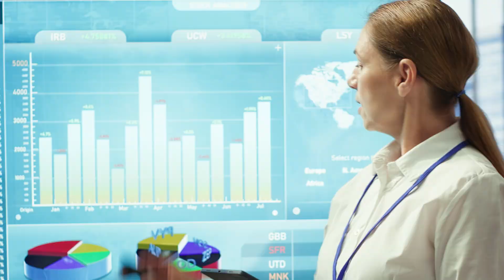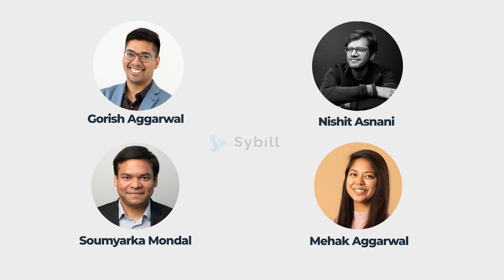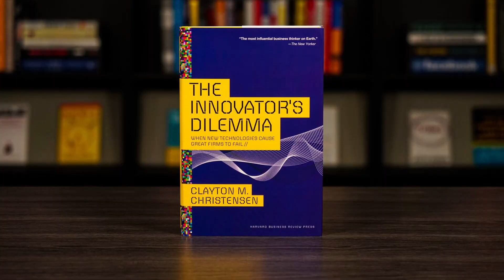From Vision to Reality: What it Takes to Build Successful AI Software (Feat. Nishit Asnani)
Joining us in this week’s episode, Nishit Asnani, the Co-Founder of Sybill, a Generative AI tool that takes sales calls to the next level, sits down to talk about what it takes to build AI software and where it’s all headed. As one of the inspiring leaders behind the innovative business, Nishit brings a wealth of knowledge and experience to the conversation.

During the interview, they discuss what a sales intelligence tool is, the areas where AI can be most beneficial, how AI has the ability to revolutionize day-to-day operations, the challenges of building an AI product, and more.

Episode Trailer (00:00)
Intro (01:34)
What is Sybill? (02:18)
Using AI to Improve Sales (03:37)
Founding the Company with Roommates (05:45)
How to Use AI Practically (06:25)
What Goes Into Building AI Software (08:39)
Be Good at Using AI First (10:53)
Implementing AI in Different Verticals (12:44)
The Issue of Getting Customers (16:46)
Leveraging AI for Day to Day Work (18:18)
Going Beyond Content Generation (21:04)
The Factors of Fast Growth (23:16)
Raising Funds for the Next Level (25:16)
Does Location Matter? (27:53)
Being Driven Through Learning (31:40)
What Book Are You Reading? (35:27)
Outro (35:48)